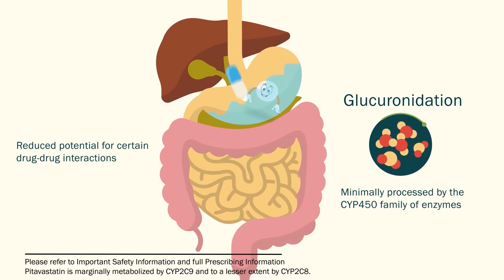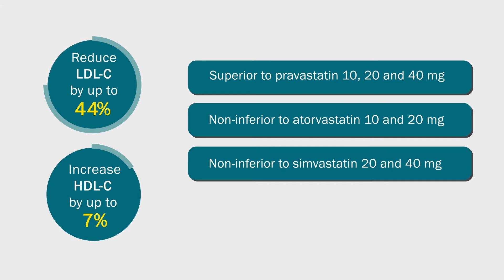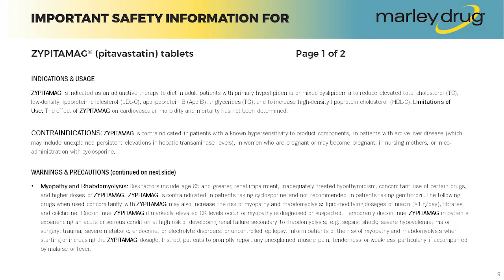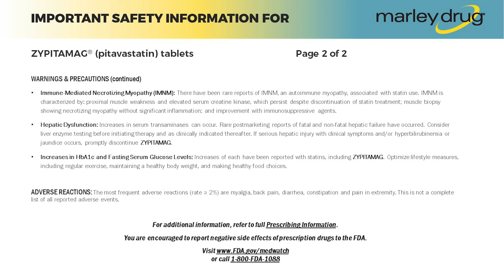5 Things to Know About Pitavastatin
Here are 5 things to know about Pitavastatin. The name Zypitamag is a composite of pitavastatin and magnesium, which was originally developed by Zydus Cadila.

Zypitamag is a third-generation statin, taken once daily, with or without food, at the same time every day.

Zypitamag is metabolized differently from most statins, by glucuronidation, and is minimally processed by the CYP450 family of enzymes, reducing the potential for certain drug-drug and drug-food interactions.

This is an important consideration for diabetic patients and people living with HIV. Taking Zypitamag does not limit your patient’s ability to drink grapefruit juice, unlike some other statins.

Patient compliance to statin medication is important. In clinical studies, only 4% of patients discontinued pitavastatin 4 mg, and myalgia rates for pitavastatin at the highest dose are only 3.1%. In randomized clinical studies, pitavastatin has been found to reduce LDL-C by up to 44% and increases HDL-C by up to 7%. The LDL-C reduction with pitavastatin has been demonstrated to be superior to pravastatin 10, 20 and 40 milligrams, and non-inferior to atorvastatin 10 and 20 milligrams and simvastatin 20 and 40 milligrams.

Our goal is to make access to Zypitamag as easy as possible. Zypitamag is now covered for more than 150 million Americans, and we offer direct to home delivery, with no added pharmacy fees.